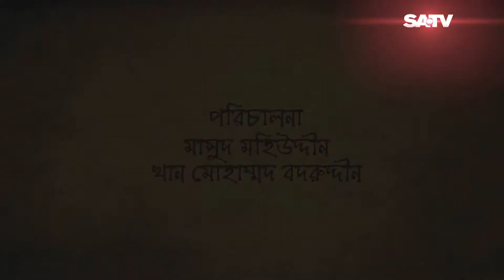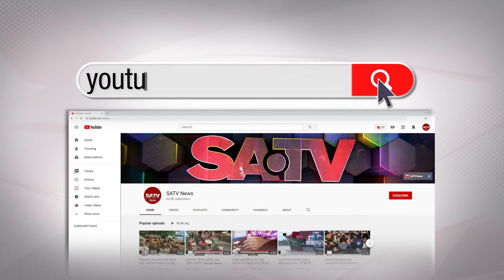Agun Poka | আগুন পোকা | Ep 55 | Ahmed Rubel | Tomalika | Mou | Shamol Mawla | Bangla Natok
Cast: Ahmed Rubel, Tomalika, Mahmudul Islam Mithu, Sayed Babu, Sadika Swarna, Shamol Mawla, Teresa Choity, Ajra Mahmud, Shormila, A K Azad Setu, Sagor Huda, Sena Mursalin, Soyed Ziauddin, Zohirul Hasan Badhon and Sadia Islam Mou

SA TV Location:
Bangladesh

SA TV Location:
Bangladesh

SA TV Location:
Bangladesh